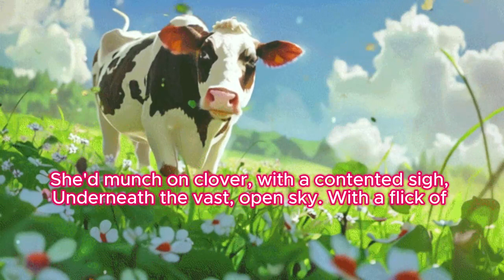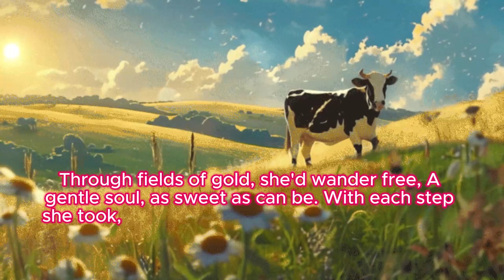Bessie the Cow 🐄 | How does nature calm us down?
Gather 'round and join Bessie and her friends for an unforgettable kids song that will have kids of all ages smiling from ear to ear! "Bessie's Moo-social Adventure" is the perfect kids song  for families looking to add a little music and magic to their day.